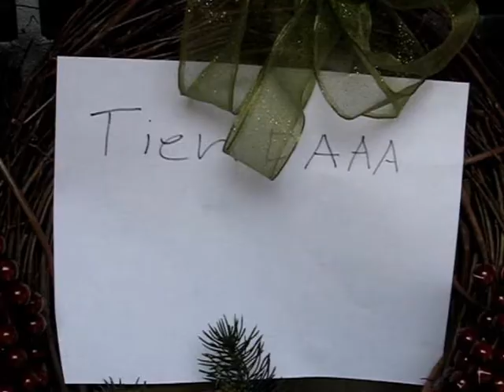EPIC preterite rap